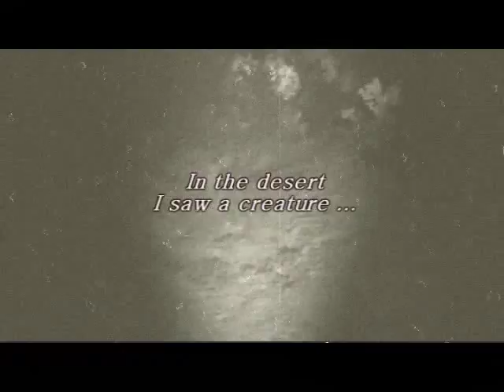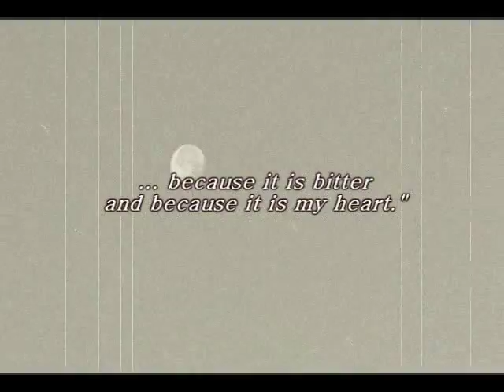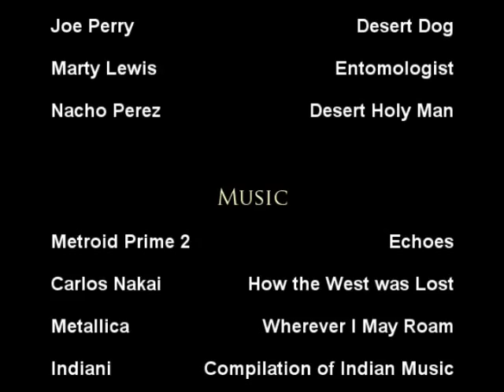The REAL Desert Dogs: The El Paso Wilderness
The El Paso Wilderness lies south of Inyokern, California.  For thousands of years prior to formation of the United States, it was home to many Indian tribes.  We discover (or rediscover) many petroglyphs, and desert holy man 'Nacho' Perez even finds an arrowhead (not an atl-atl point), which he put back after we filmed it.

Entomologist Marty Lewis stumbles upon a stink bug (not a stink beetle) and a desert tarantula stumbles upon him!

Meanwhile, our furry companion Boo Bear recuperates after miles of hiking.

On the way home, we find out that Los Angeles is on fire!  Dustin's fiance' calls him and says she is worried about him, but it turns out we should've been more worried about the girls.

Come and watch the fun.